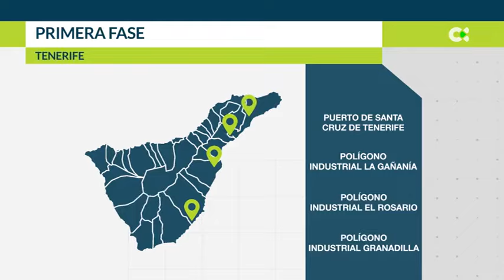Canarias busca evitar ceros energéticos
Los trabajos para evitar ceros energéticos se centrarán en reforzar la seguridad del suministro eléctrico en Gran Canaria, Tenerife y Fuerteventura

Declaraciones de Mariano Hernández, Consejero de Transición Ecológica y Energía